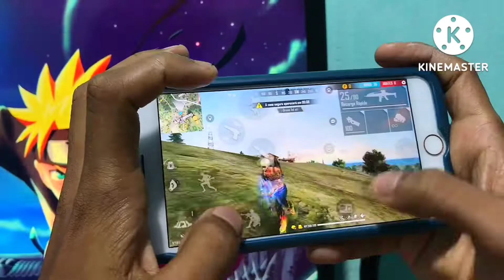BEST PLAYER iPhone 8 PLUS Abul gaming new video he and cam video free fire stick with funny video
free fire, garena free fire, total gaming,

ajjubhai, amitbhai, free fire, desi army, desi gamers, total gaming, amitbhai ajjubhai free fire, desi gamers total gaming, AmitBhai Teaching Free Fire To AjjuBhai,

Abul gaming iPhone8 plus gaming phones in love u want want it is it

realme 7i bangla review, realme 7i pubg mobile, realme 7i gaming review, realme 7i best dpi, best game play in realme 7i, bast pro setting realme 7i, realme 7i bangla free fire test, bangla unboxing realme 7i, realme 7i unboxing bangla, realme 7i unboxing Hindi,